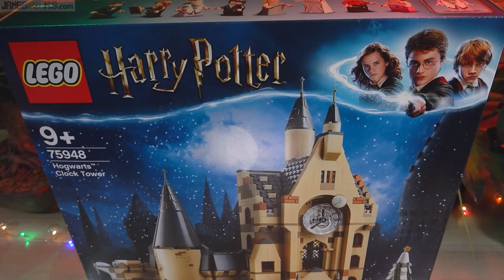Pure Build: LEGO Harry Potter Hogwarts Clock Tower 75948 real time, no music ASMR